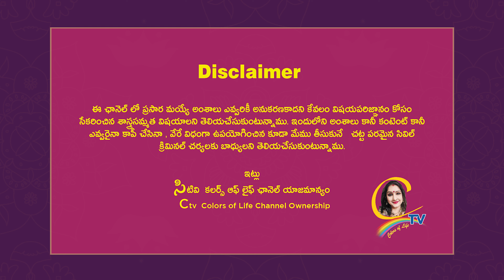శ్రీమంతులు కావాలి అంతే ఇలా చేయండి | srimantulu kavali ante ila cheyandi | Ctv chandraja vadapalli .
శ్రీమంతులు కావాలి అంతే ఇలా చేయండి | srimantulu kavali ante ila cheyandi | Ctv colors of life  | chandaraja vadapalli videos

15 శాస్త్రాలకు పైగా నైపుణ్యం సాధించి UNO ద్వారా గౌరవ డాక్టరేట్ పొందిన తొలి భారతీయ